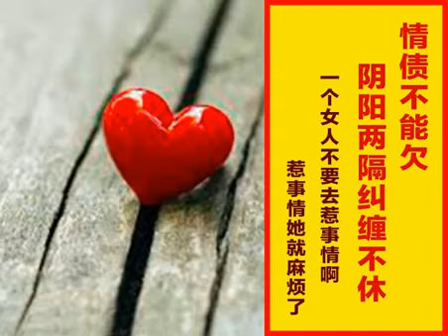情债不能欠，阴阳两隔纠缠不休；一个女人不要去惹事情啊，惹事情她就麻烦了